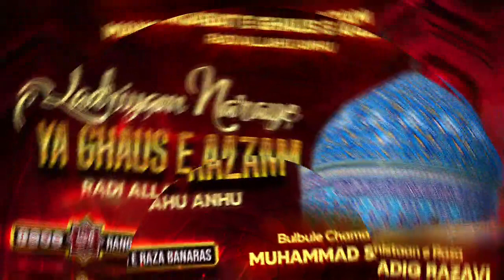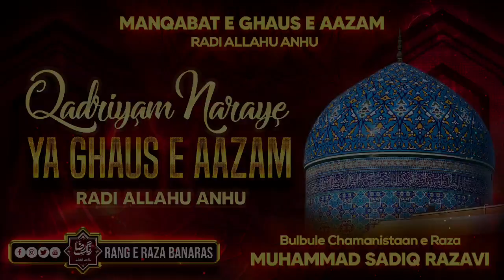Qadriyam Naraye Ya Ghaus e Aazam-1 Ramzan Yowm e Wiladat-Manqabat By Muhammad Sadiq Razavi Sahab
SOUND EDIT BY:- T.R.Q.R.